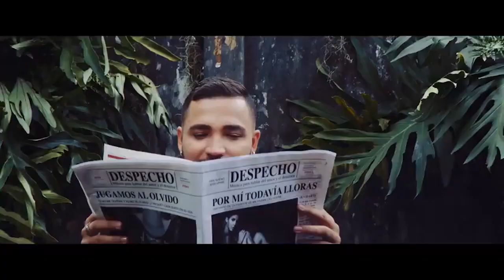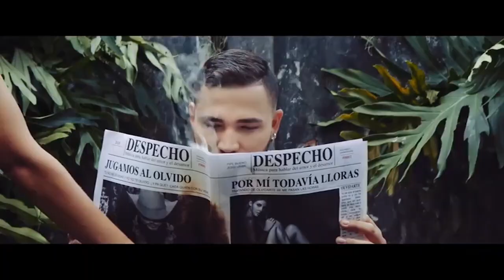Mix Popular y Cantina 2021 en Video By Dj Fabio Triana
destapen la botella que esto es para beber